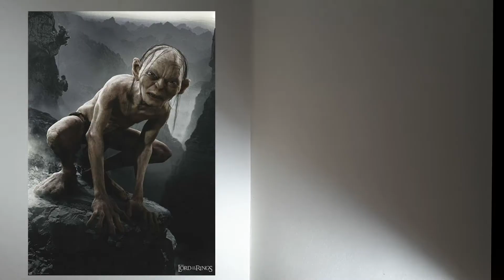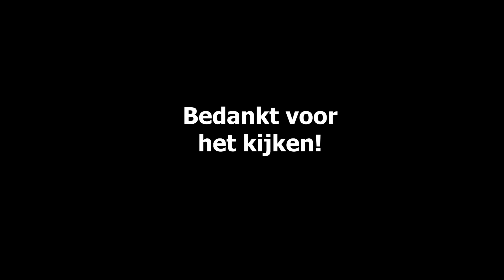Speed drawing: Gollum